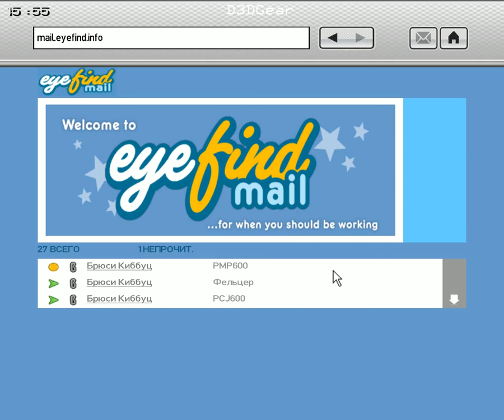GTA IV Прохождение - Часть 109 #